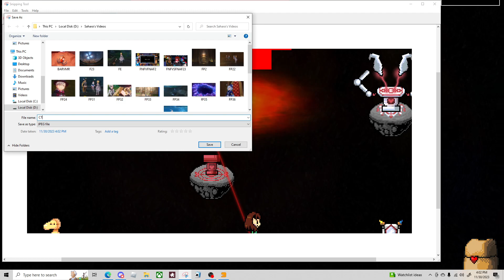Clickertale 3 part 4! Sim grind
just me doing boring stuff badly